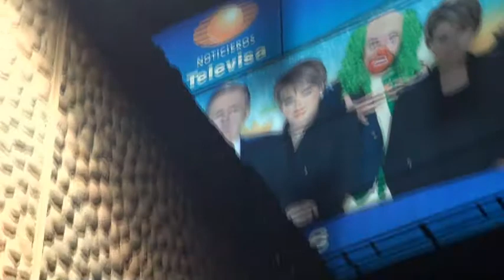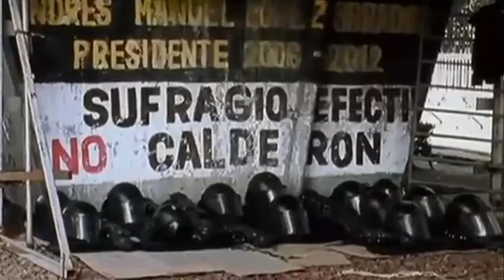2a Fiesta por la Luz de la Verdad, frente a Televisa Chapultepec del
En la segunda Noche de Luz frente a Televisa Chapultepec el martes 26 de Junio, se proyectaron más videos que trajeran Luz a esta empresa de penumbras y oscuridad, porque si no ardemos juntos quien alumbrará.

El video proyectado: (CAMBIA LA HISTORIA) Somos 132 se encuentra en este link